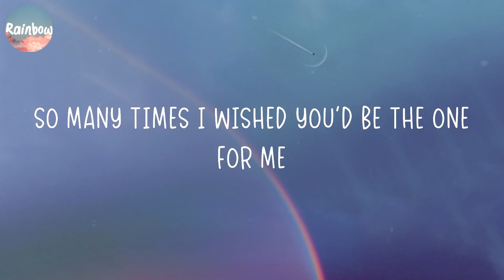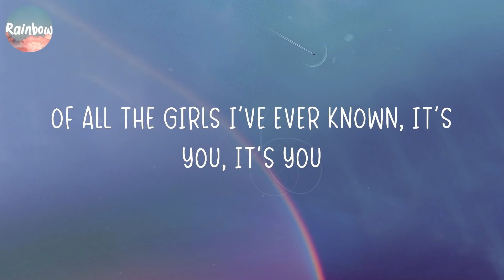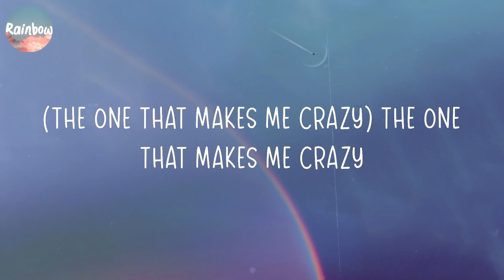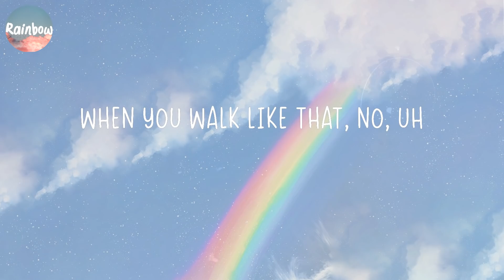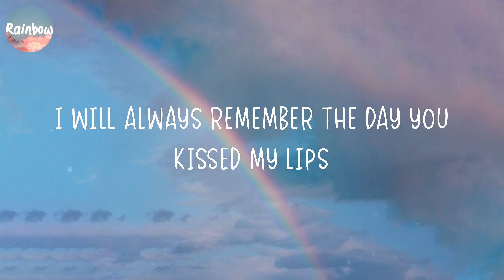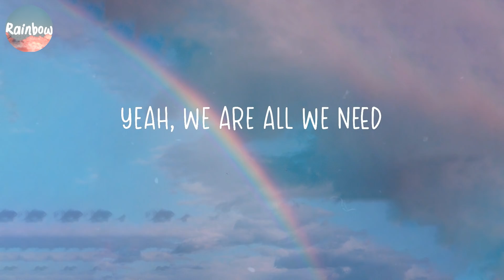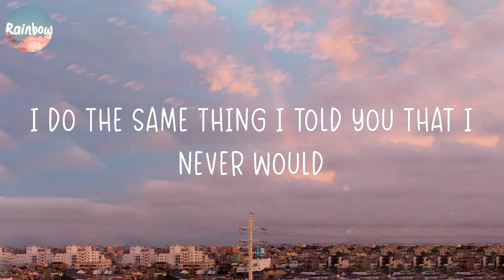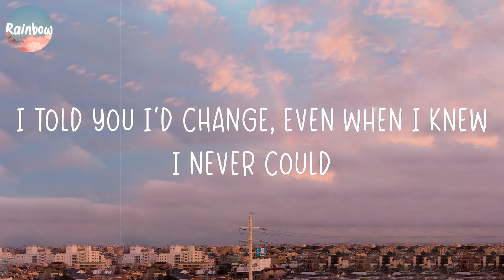Justin Bieber - Favorite Girl (Lyrics) | Charlie Puth, Anne-Marie,...